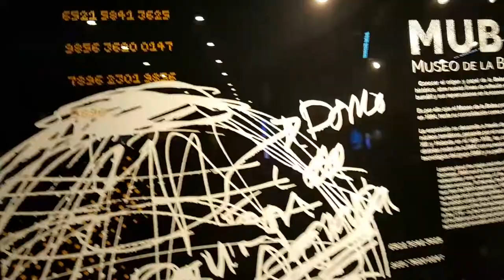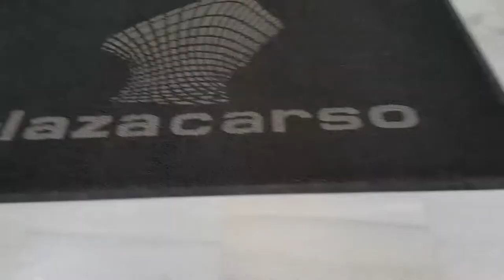VISITA A BOLSA DE VALORES + MUSEO SOUMAYA + PLAZA CARSO | EVA LAURA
El 4 de mayo del 2022 tuvimos una excursión académica y fuimos a la Bolsa Mexicana de Valores, Museo Soumaya y Plaza Carso.

0:00 Vlog - CDMX
0:14 Bolsa de Valores
1:14 Algunas palabras...
2:19 Museo Soumaya
4:07 Plaza Carso
5:33 ¿Perdidas?
6:46 ¿Limpia para el mal del amores?
7:11 Pics